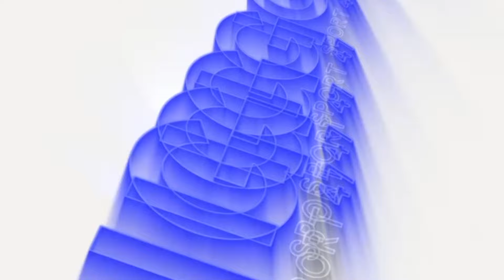ATTILA DAILY: capitan Gamazo verso il Pisaurum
Il capitano Pepo Gamazo in vista della delicata sfida di domenica, con l'Attila che andrà al PalaCampanara di Pesaro per affrontare il Pisaurum